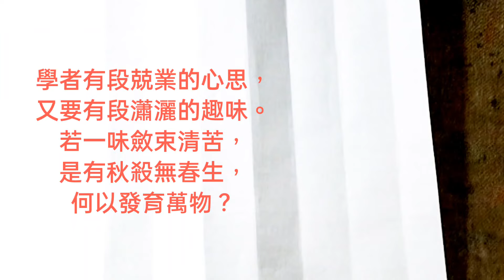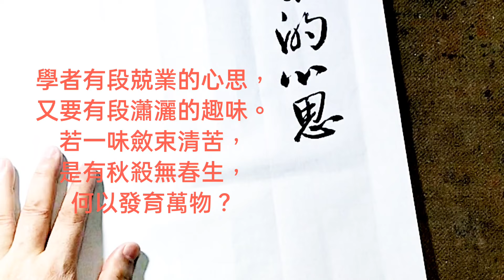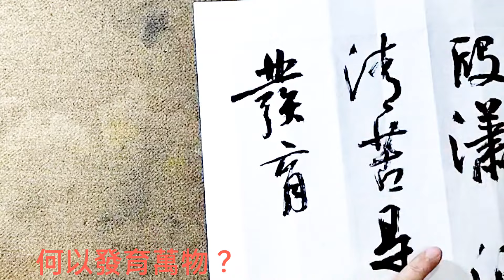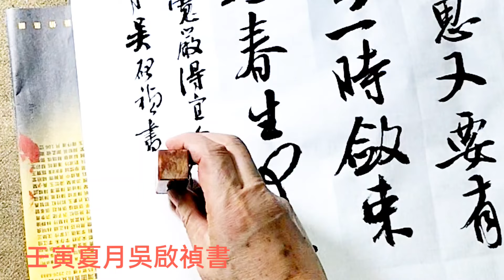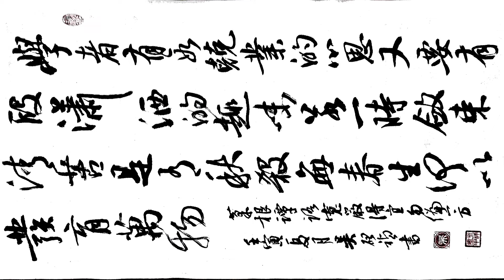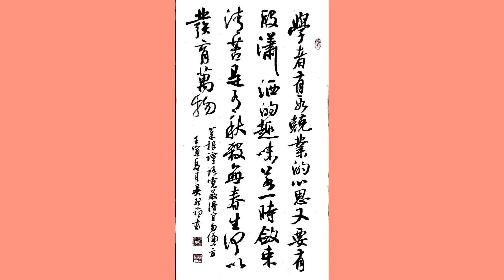菜根譚語-學者有段兢業的心思，又要有段瀟灑的趣味。 若一味（時）斂束清苦，是有秋殺無春生，何以發育萬物？吳啟禎書法教學教室